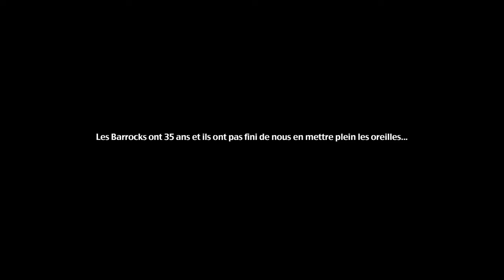L'invasion des groupes hybrides @ Cirque Electrique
Pour leur 35eme année, les Barrocks présentent l'invasion des groupes hybrides @ Cirque Electrique le 21/9/19. OGM#3 Party
Vidéo Canal Agité